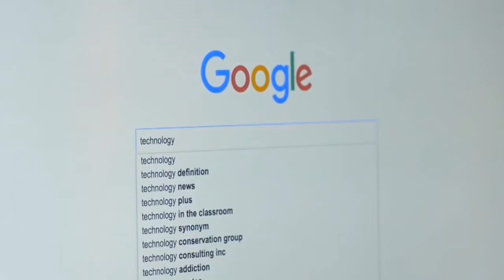1MMV 003 - First Principles: Never Stop Learning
One of the biggest reasons organizations at the top fail is because of complacency. They think that nothing can remove them from #1.

I'm starting to get the hang of this. And I've made my own workflow too so I avoid wasting time. Let me know if there are "topics" you'd want me to cover first. There's a lot of them and I'm just going through them randomly.

1minutemarketingvideos are short, straight-to-the-point videos on digital marketing. It covers both the basics and the advance topics on digital marketing.

If you want to learn more about digital marketing, or want to stay updated on current trends, this is perfect for you. With less than 60 seconds each video, you won’t have an excuse not to learn something new everyday.